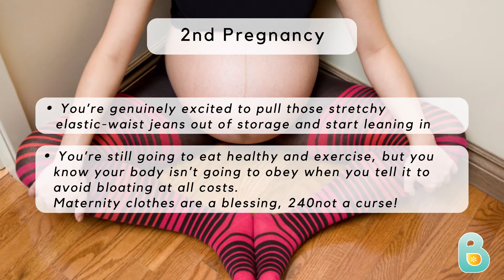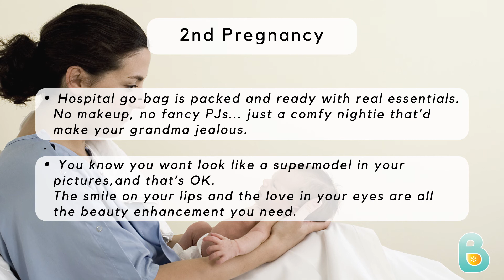First Pregnancy Vs Second Pregnancy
Your first pregnancy was quite an experience, and now you’ve got another bun in the oven.

Now that you’re a seasoned pro and you’ve seen it all before, you might notice that a few things have changed since last time.